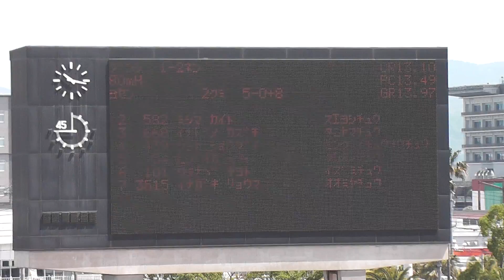第33回南日本中学生陸上協議大会 2016年5月22日 1 2年男子 100mH予選2組